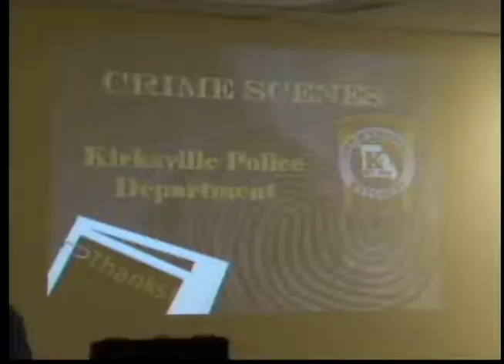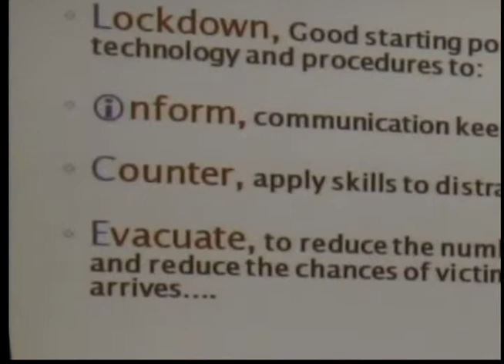KPD Gearing up for Third Citizens Academy